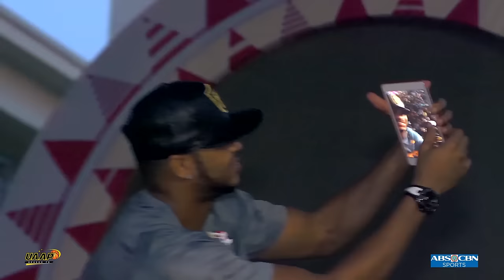Pep Rally of FEU Tamaraws | UAAP 79 Men's Basketball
Join the pep rally of the Far Eastern University (FEU).